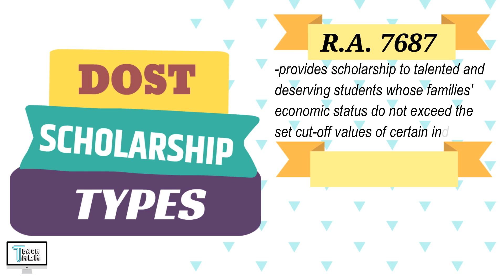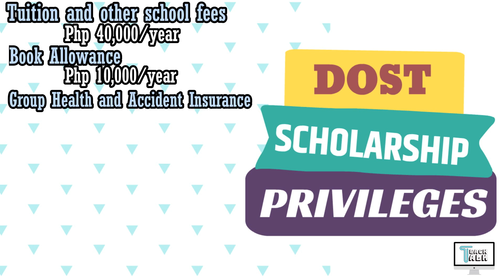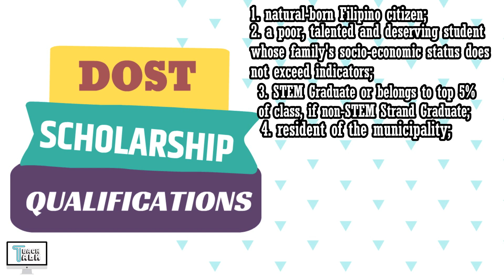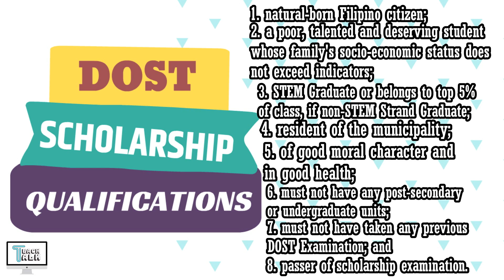GET 80K and MORE in COLLEGE | DOST Scholarship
This video helps incoming college students get scholarship that gives up to 80,000 pesos allowance and more. The DOST scholarship is offered to talented Filipino youths to pursue lifetime productive careers in science and technology.

Learn more and have fun in TeachTalk!